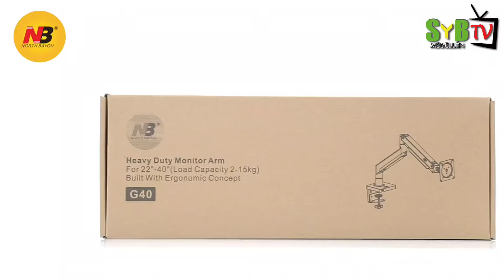soporte g40 flexigas pantallas monitor de 19" a 40" de escritorio brazo ergonómico